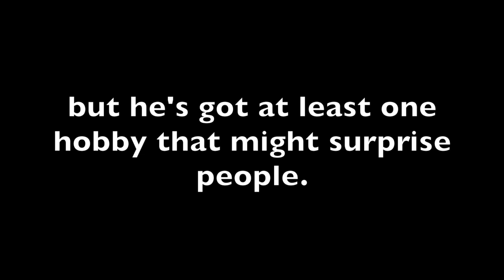Richard Cordray thinks he's a nerdy Kevin Love on the court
Richard Cordray, the Democrat running for governor, is outwardly a quiz show nerd. But he loves to play basketball and compares his game to Kevin Love.